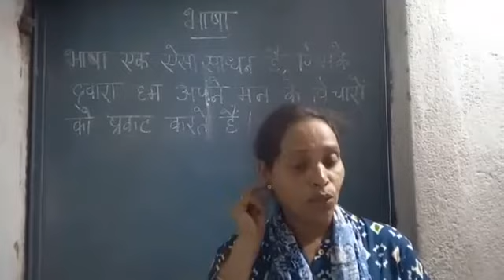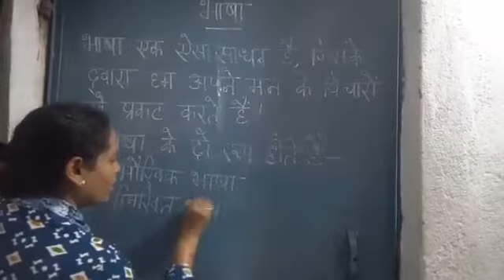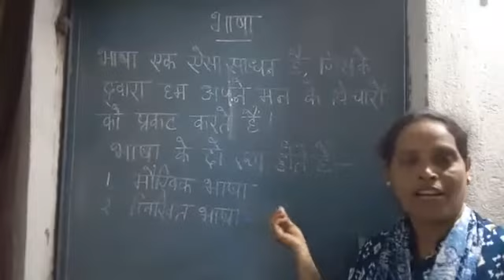Std 4 / Hindi grammar (bhasha , lipi and vyakaran) Part - 1 by Mrs.Daisy